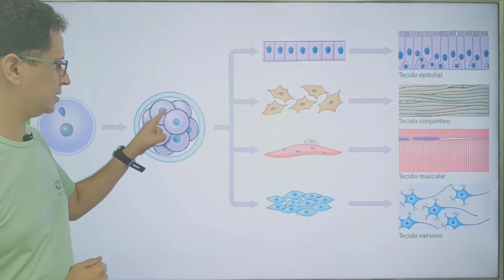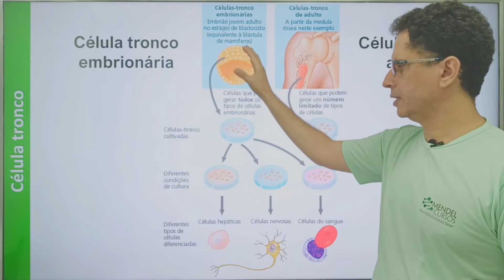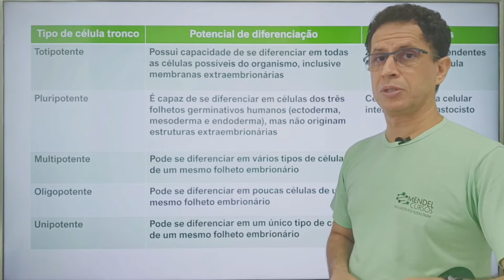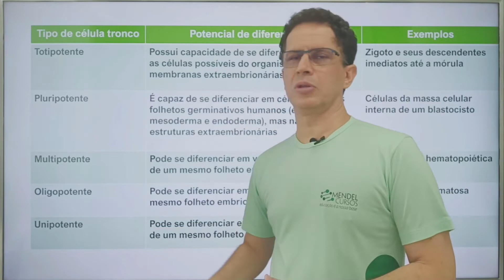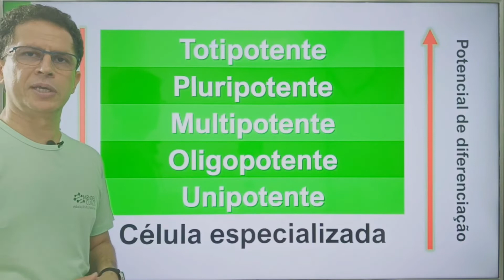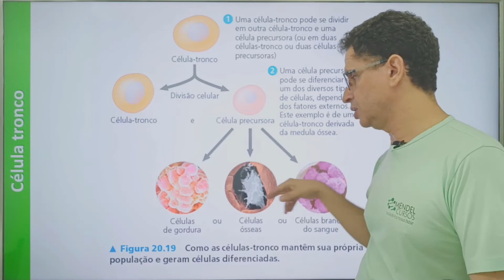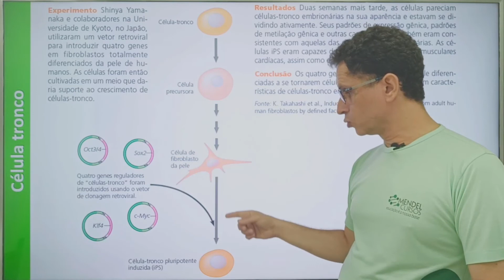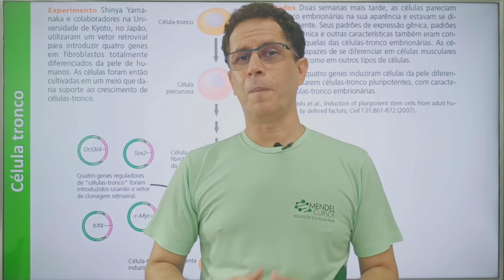Células tronco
Você sabe o que é uma célula tronco? sabe a diferença entre célula tronco embrionária e adulta? Nesse vídeo você vai aprender isso e muito mais... vai ver até que é possível produzir célula tronco a partir de células diferenciadas.